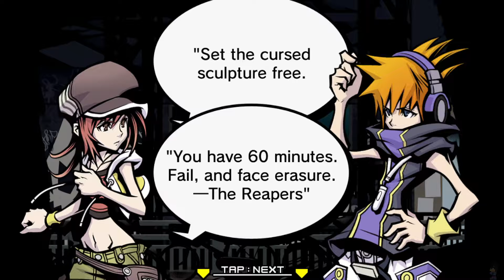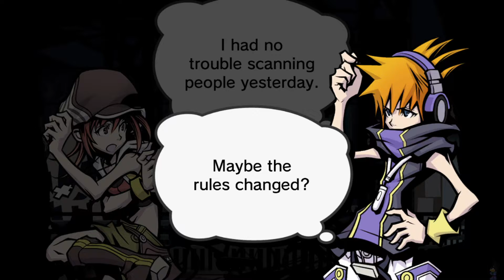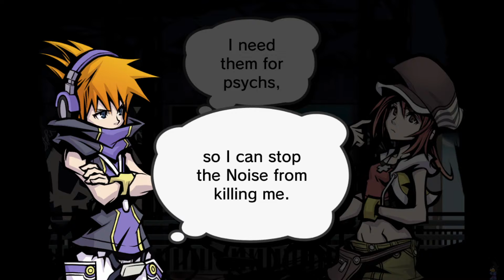The World Ends With You: Final ReMIX (2) Week 1 Day 2- Beat & Rhyme, Cursed Moai Statue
🗿 🗿 🗿 Today's task is to remove the curse from a statue. 🗿 🗿 🗿 🗿 🗿 🗿 🗿 🗿 🗿 🗿 🗿 🗿 🗿 🗿